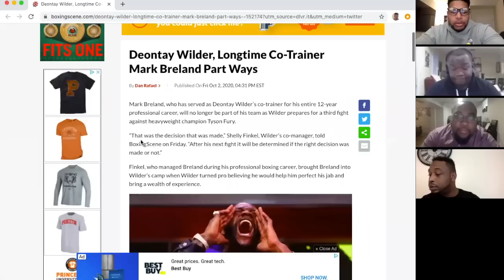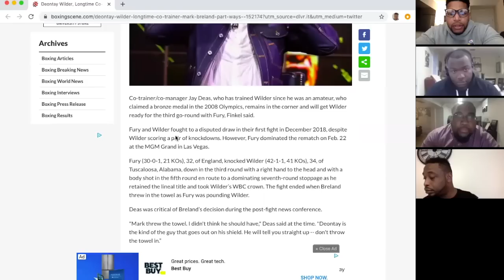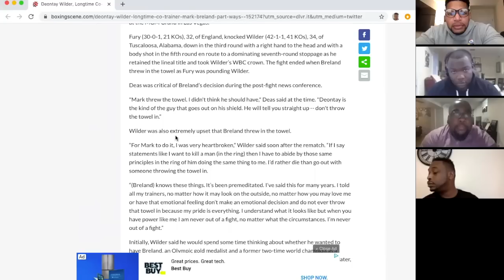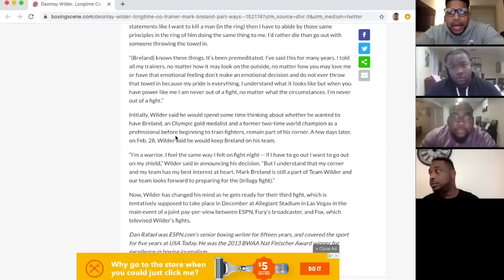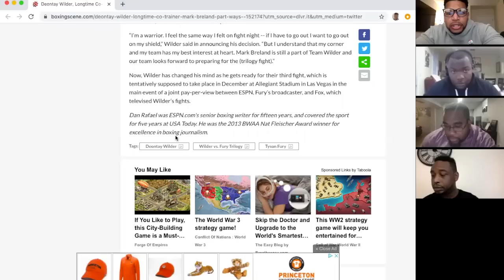Deontay Fires Mark Breland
The Boxing Bros discuss Deontay Wilder firing Mark Breland after 12 years of working together.